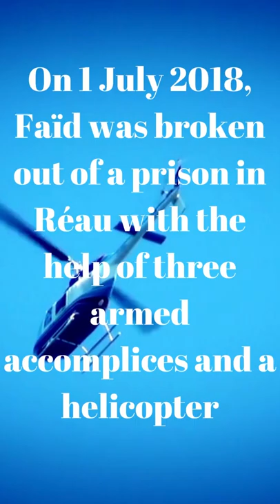How French Rédoine Faïd escaped from a prison in the Parisian suburbs. Gamed The System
In 2013, notorious French criminal Rédoine Faïd escaped from a prison in the Parisian suburbs. He was arrested again on 29 May 2013, in a B&B hotel in Pontault-Combault, Seine-et-Marne, France.

On 1 July 2018, Faïd was broken out of a prison in Réau with the help of three armed accomplices and a helicopter. The helicopter had been hijacked from a nearby airfield by criminals posing as flight school students.

Faïd was born in Creil to Algerian immigrant parents. In the mid-1990s, Faïd and Jean-Claude Bisel had led a criminal gang that was responsible for armed robbery, jewel theft, and extortion in the Paris area. Faïd spent three years on the run in Switzerland and the Palestinian Territories before being arrested in 1998.

In 2009 he wrote a book Braqueur - Des cités au grand banditisme about growing up in a life of crime in Paris' banlieues and claimed to have given up a life of crime.